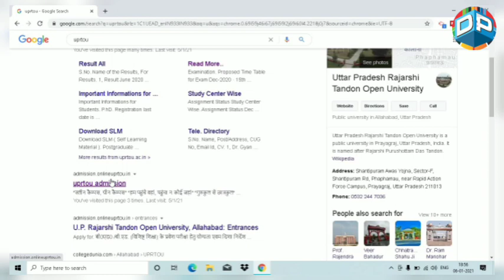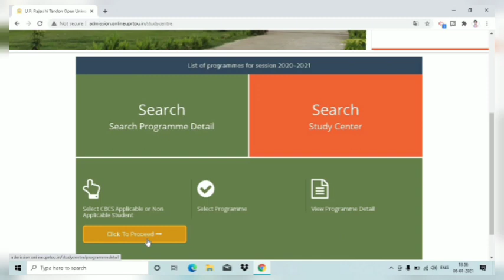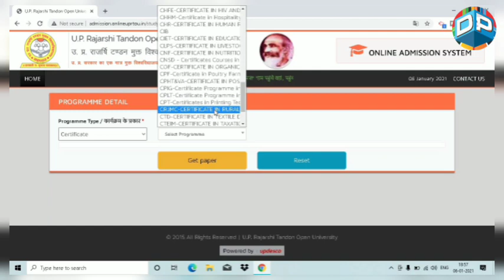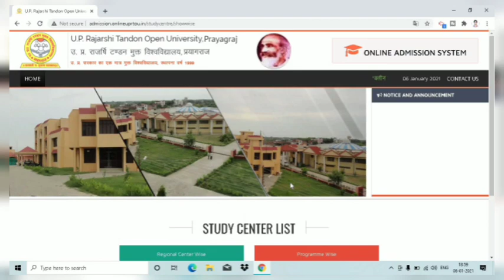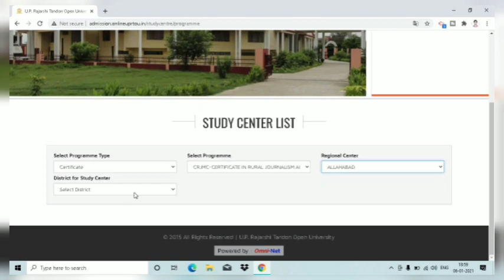10वीं पास पत्रकारिता कोर्स कैसे करें? | 10th Pass Journalism Course Details in Hindi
इस वीडियो में आपको uprtou में संचालित कोर्स CRJMC के बारे में बताया गया है और उम्मीद करता हूं कि वीडियो आपको पसंद आई होगी तो वीडियो को लाइक करे और चैनल को सब्सक्राइब करना नहीं भूले और इसके साथ ही आप हमारे टेलीग्राम चैनल से भी जरूर जुड़े।

हमसे सोशल मीडिया प्लेटफॉर्म से भी जुड़ सकते हैं-

मीडिया और पत्रकारिता से जुड़ी अन्य वीडियो के लिंक

🎥पत्रकारिता क्या है और इसके कितने प्रकार होते है-

🎥मीडिया में नौकरी पाने के लिए -

🎥पत्रकारिता कोर्स के लिए कॉलेज लिस्ट

Refreance Tags:-
certificate_course_in_ journalism,
1. news reporter kaise bane
2. 10 pass patrakaar kaise bane
3. uprtou crjmc course details
4. uprtou distance eduation
5. न्यूज एंकर कैसे बने,
6. news reporter qualification in hindi
7. after highschool how to become a journalist